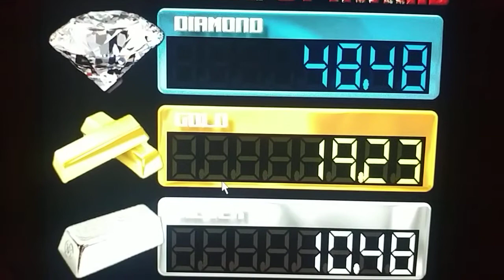Casino Software Slot Machine Menu Test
Based on Windows XP Computer for DIY Slot Machine.
Touch Screen,  Dual Screen and Admin Menu.
Only for WinXP.
Like: Gaminator Multi Gambler Novomatic Amatic MultiGambler Magic Games 2.
Roulette , Poker.